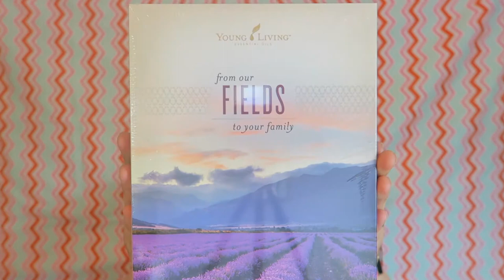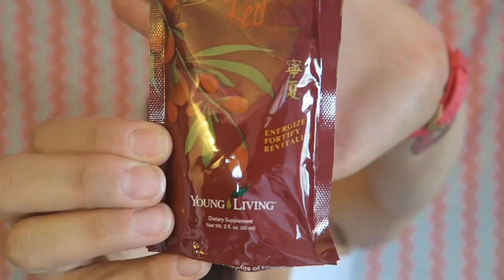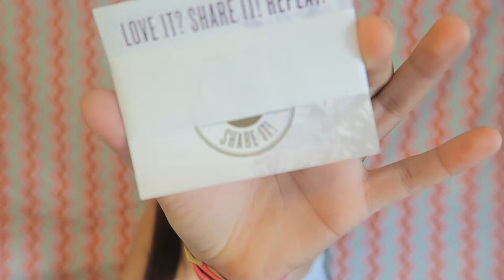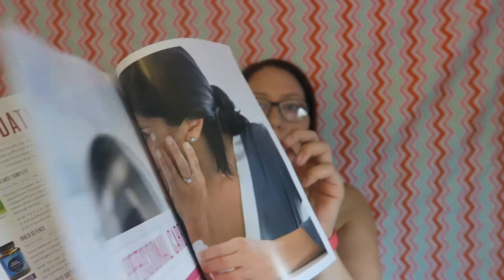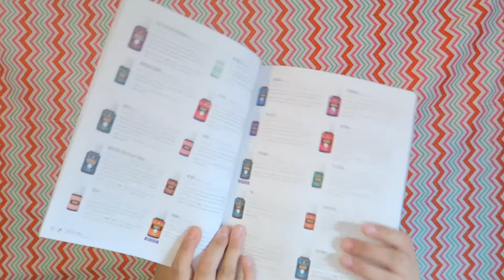YOUNG LIVING STARTER KIT!! *UNBOXING*!! 2.7.17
Heyyy Guys!! Welcome to our REVAMPED page!! I Jessie Park have decided to take our page on a slightly different path. I want to be able to do Vlogs, as well as all kinds of other videos, like unboxings, cooking videos, lifestyle stuff and so much more!! I felt like I couldn't accomplish all of that with our previous name Jessie and James Vlogs because it went towards the family vlogging category which was fine, but I felt like it was time for a change! So pleaseee Subscribe if you guys would like to see more, I have a TON of content coming in the next few weeks and I am so excited to share it with you guys!!

WEIGHTLOSS INFO!!

I have been using ItWorks products through out my WHOLE weight loss journey, But recently STOPPED! It has helped me over come so many obstacles! I got down 50 pounds before getting the weight loss surgery called a Sleeve Gestrectomy.

Weigh ins as follows.:

Highest weight: 385lbs
Surgery weight: 333lbs
Current weight: 265lbs
Goal weight: 200lbs Tbd..

My Daily Check List:
-Start & end my day Counting my blessings & Saying Thank You.
-Be kind to myself, and others.
-Stay away from senseless drama, negative people or any conversation that is not POSITIVE, ENCOURAGING, INSPIRING, OR UPLIFTING.
-Follow my heart, Believe in Myself, So what I LOVE, and Trust in my journey.
&& Take time to just Breath..

Jessica- ProudMom14
James- Be3NuRmaYN141

Fallow our other social sites!